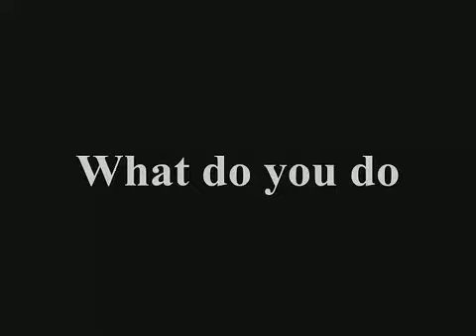what do you do when you are bored?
with: Ciske, Boris, Ingmar, Steven, Justin